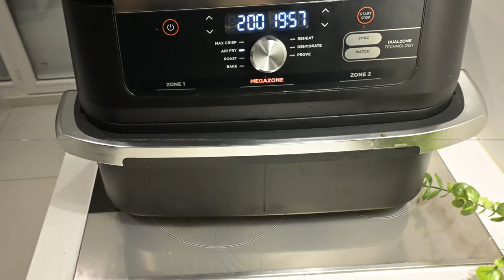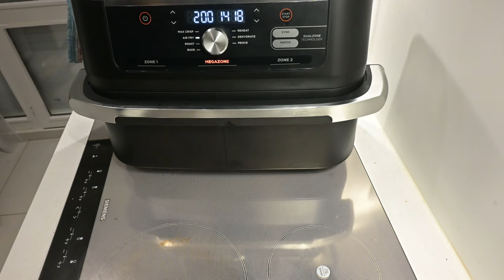2 recettes au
Salade méchouia et poulets et ses pommes de terre avec un sauce bien onctueuse
Pour la salade mechouia
il vous faudra
piment /poivrons
tomate
sel /huile
Pour la 2 -ème recettes
Poulet entier ou cuisses de poulet
sel/poivre /paprika /thym/romarin/ail/gingembre /1 cas de tomate concentrée /1/2 yaourt /huile/jus de citron /1 verre d'eau